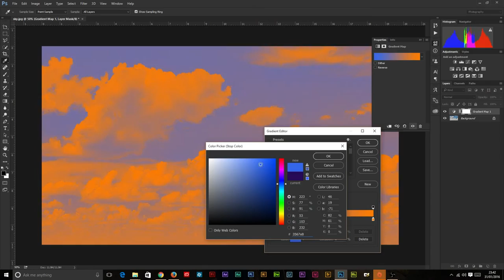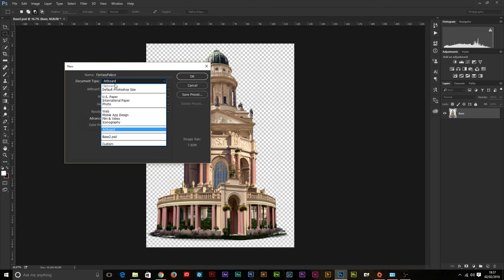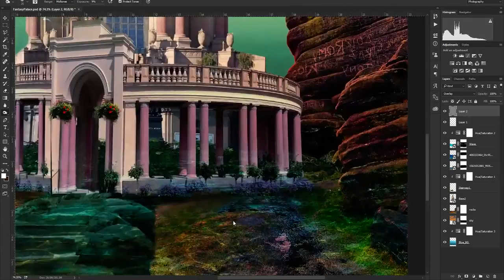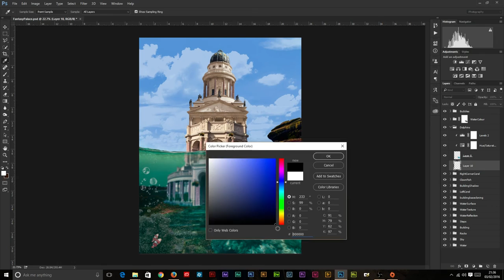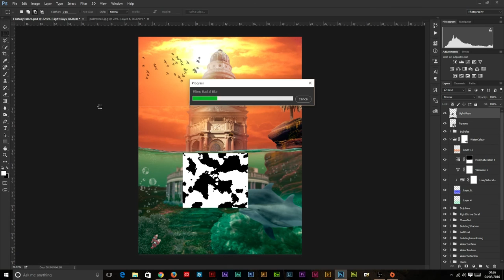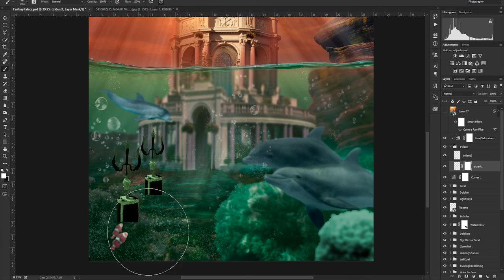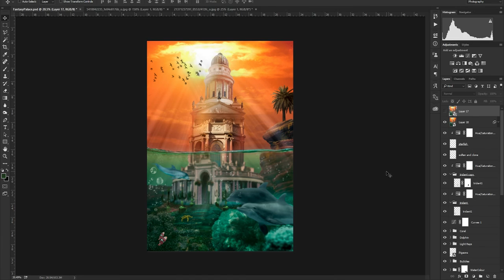Photoshop CC | Underwater Palace | Photomanipulation